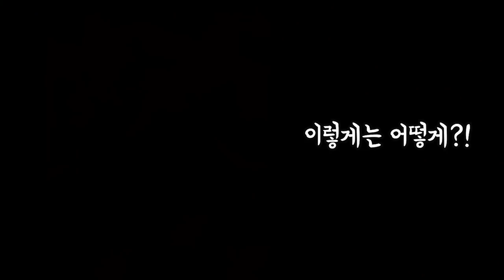아기 백구 캐롤과 천사견 호삼이의 나른한 개들의 시간 (Feat. 이놈아저씨) A day in the life of my dogs.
Title. 아기 백구 캐롤과 천사견 호삼이의 나른한 개들의 시간
         (Feat. 이놈아저씨) A day in the life of my dogs.

교통사고 후 임보 2개월 째에 접어드는 캐롤

호삼이가 없었다면 캐롤은
'마음을 이렇게까지 열었을까?' 싶게
소심하고 조심스러운 강아지 입니다.

핸드폰을 보거나 TV를 보거나 바쁜 요즘 일상에
나른하고 평화로운 강아지들의 몸짓을 보며
한숨 돌려보세요.

호삼이애오.